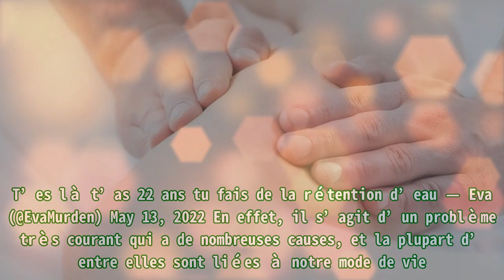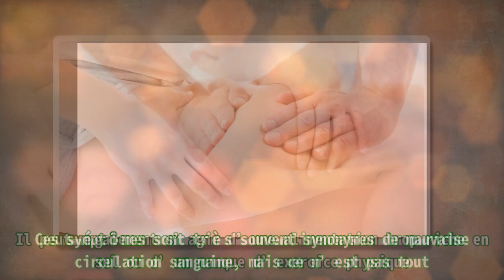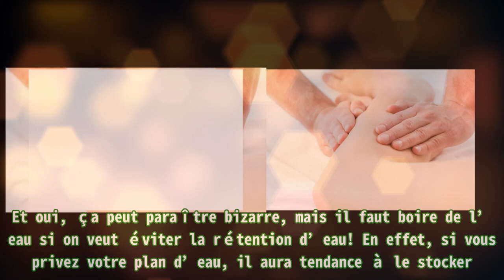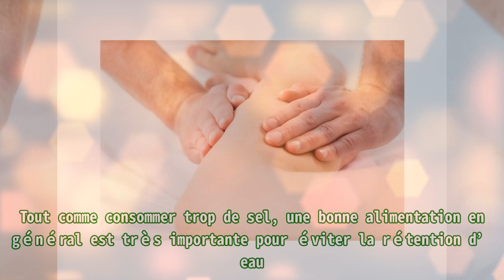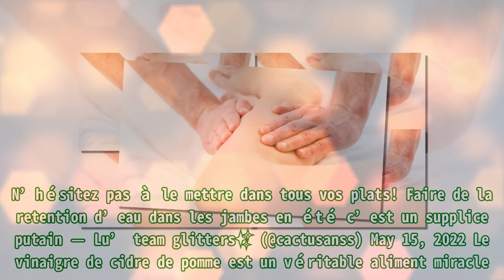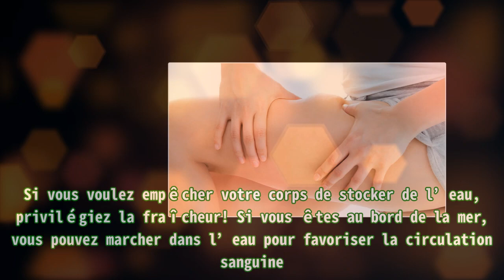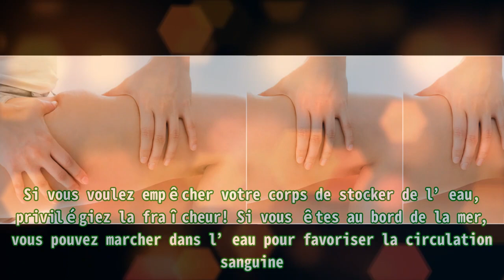La rétention d’eau : Comment identifier la cause !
,retention eau alex levand,la sécrétion dans le tubule terminal,rétention d'eau,d’eau,rétention urinaire

La rétention d’eau : Comment identifier la cause ! Pas de panique, la rétention d’eau est très facile à contrer, lorsque l’on parvient à en identifier la cause. La rédaction de Ton Mag vous propose